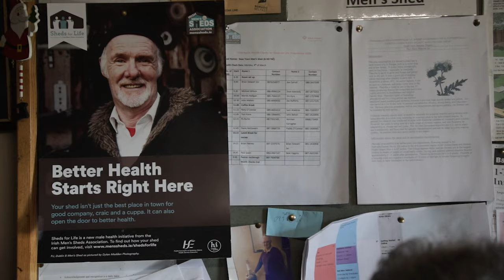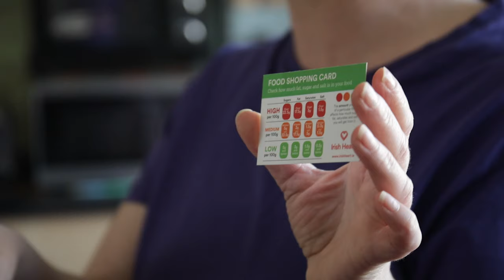Sheds for Life 2019